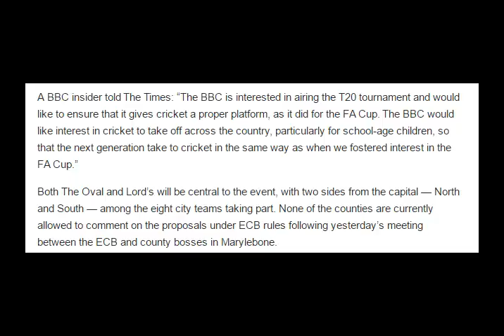BBC in talks to show live cricket on TV for first time since 1998